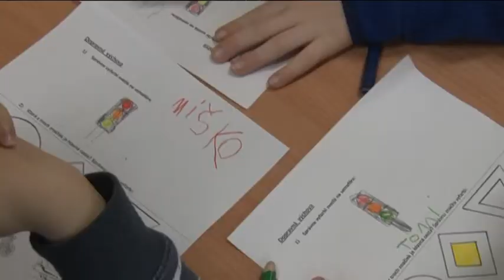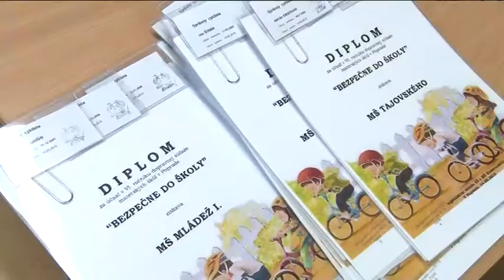Súťaž Bezpečne do školy